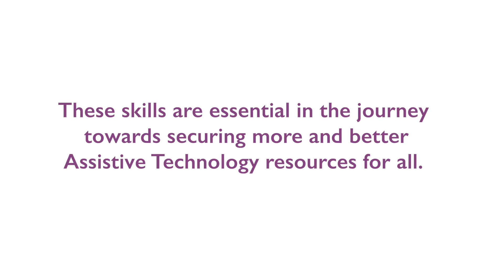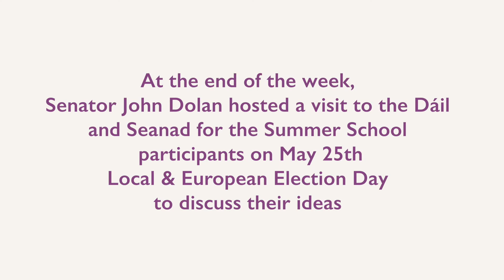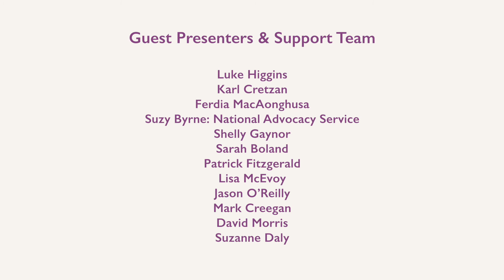Advotech Summer School Signoff